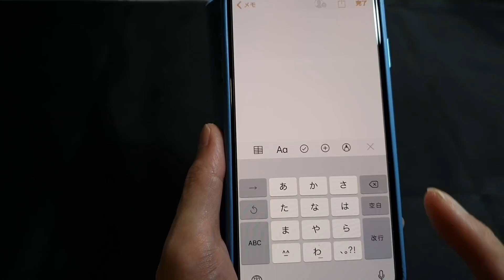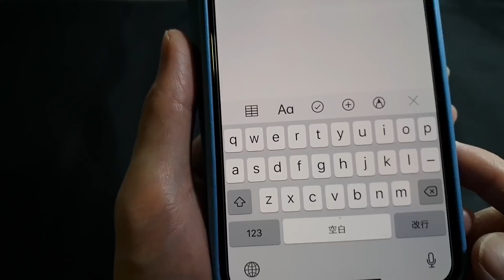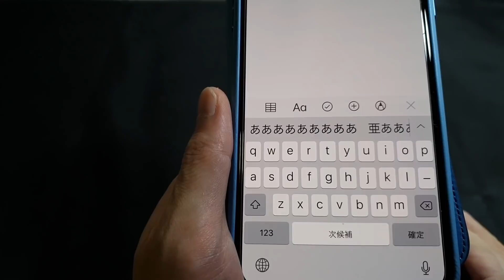新型 iPhone でローマ字入力する裏ワザ キーボードはQWERTY 配列が最強だった！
新型 iPhoneでもパソコンのようにローマ字入力することができます。今回は、iPhone にQWERTY配列のキーボードを追加してローマ字入力できるようにする設定をご紹介します。

▼Apple純正 ワイヤレスイヤホン AirPods

▼Amazonベーシック Lightningケーブル

▼アンカー製 長さ3mのLightningケーブル

▼ベルキン製 高出力ワイヤレス充電器

▼レンズ保護用のフィルム　←これもあると便利です

▼画面保護ガラスフィルム　貼り付けやすいガイド付き